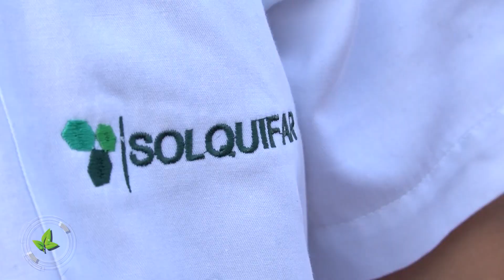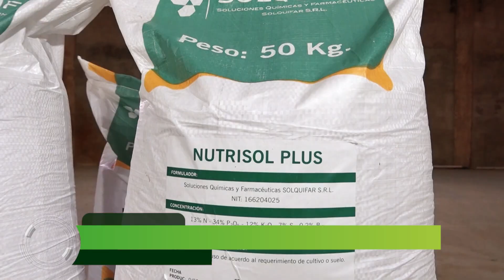SOLQUIFAR PRESENTA AL FERTILIZANTE DE BASE NUTRISOL PLUS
Nuestros amigos de Solquifar SRL Soluciones Químicas y Farmacéuticas nos presentaron al Nutrisol Plus. Un fertilizante de base equilibrado con elementos esenciales para las plantas, enriquecido con micronutrientes. Conozcamos más detalles a través de la siguiente nota.